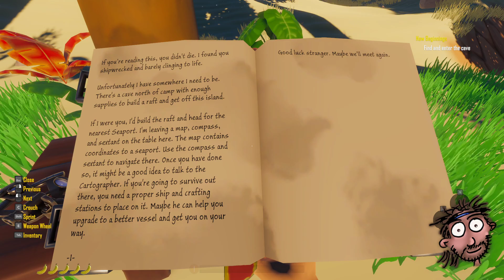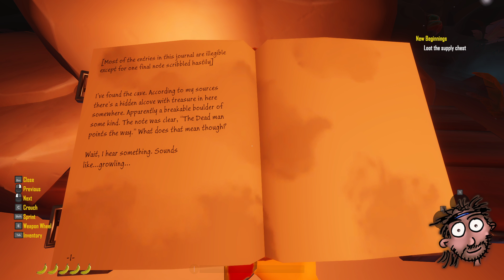¡UN NUEVO RAFT CON PIRATAS! :) | SALT 2: SHORES OF GOLD #1 | Gameplay Español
¡Ayúdame para que sigamos entreteniéndonos juntos!

¡Hola charpa! ¿Cómo va? En este gameplay en español de SALT 2: SHORES OF GOLD, jugaremos a este juego indie de acceso anticipado mundo abierto Supervivencia navegación fabricacion exploración Salvadera Piratas acción y aventura JCE Marítimos Generación por procedimientos Personalizacion de personajes 3D primera persona Acción Sin lineales Aventura Botín pesca.

Salt 2 es un juego de piratas de mundo abierto centrado en la exploración, la supervivencia y la elaboración. Navega a través de un mundo procedimental infinito solo contigo y tu barco. Explora islas llenas de misiones, cuevas, pueblos, piratas y secretos. Sube de nivel tus habilidades, fabrica, caza, pesca, saquea y decora tu barco.

Agradecimientos a ► Lavaboots Studios

▬▬▬▬▬▬▬▬▬ MI PC ▬▬▬▬▬▬▬▬▬
► CPU: Intel Core i9,9900K 3.6 Ghz
► Placa Base: Asus Rog Maximus Hero XI (Wi,Fi)
► Ram: 32GB Corsair Vengeance LPX DDR4 3200
► Tarjeta gráfica: NVidia GeForce GTX 1080 Ti
► Discos Duros: 2 x HDD Barracuda 2TB, 1 x Samsung EVO 970 250MB
► Fuente de alimentación: Corsair RM1000 80 Plus Gold modular
► Cooler: Scythe Ninja 5
► Monitor: LG 22”
► TV: LG 22”
► Micrófono: Samson C01U Pro Mic
► Headset: Trust Quasar
► Ratón: Razer Naga Hex V2
► Teclado: Logitech K270
► Webcam: Logitech Webcam c930e
► Torre: Corsair Carbide 200R
► Capturado con: OBS Studio